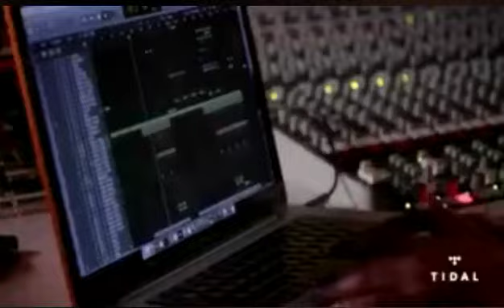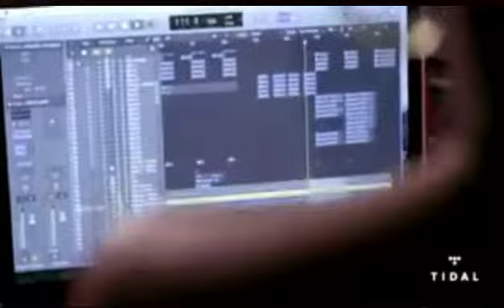Chloe x Halle at Tidal interview, talking about producing their song “Galaxy” entirely on their own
Follow their older sister, Ski:

About Chloe x Halle:

At only 17 and 16 years old, Atlanta-born sisters Chloe & Halle Bailey are already entertainment industry veterans. Performers since they were toddlers, the Baileys have appeared in a number of films (Joyful Noise, Meet the Browns, The Last Holiday, The Fighting Temptations), theater plays, and commercials. But the foundation of their creativity and true passion lies in making music together. Wanting to share their music with the world, the multi-talented singer/songwriters and musicians (Chloe plays the piano and Halle, the guitar) turned to the Internet to reach as many people as possible. What initially started as a concept to cover some of their favorite pop hits soon became a huge viral success amassing over 46 million views.
With a newfound spotlight, Chloe & Halle soon found themselves performing on The Ellen DeGeneres Show, The Disney Channel, and coming in first place for season 5 of Radio Disney's “Next Best Thing” competition. While similar in many ways (both girls are deeply connected to nature, maintain vegan diets, and have pride in their traditional family values) Chloe is a charismatic, self-taught producer/engineer and Halle is a soft-spoken, free spirited bohemian. Together, the sisters complement each other’s sophisticated written lyrics with honeyed harmonies, vibrant tone, and seamlessly juxtaposed texture in their vocals.
Now residing in Los Angeles and spending most of their time in their home studio, Chloe & Halle have created over 200 songs to date. Their music is influenced by a wide array of artists that include Billie Holiday, FKA Twigs, tUnE-yArDs, Amy Winehouse, and Ella Fitzgerald - a diverse and sophisticated palate that reflects in their own sound. Currently, Chloe & Halle have released their debut project, The Kids Are Alright.